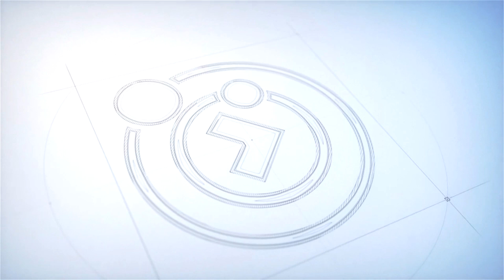Episódios Diários | #399 - ENFRENTANDO OS PROBLEMAS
O programa Episódios Diários visa uma breve reflexão a partir  de pequenas mensagens para nosso cotidiano.

Foi inspirado no livro Episódios Diários de Joanna de Ângelis, psicografia de Divaldo Franco, obra que deu início ao programa.

ESPIRITISMO

Quando Surgiu?

Porque estudá-lo?